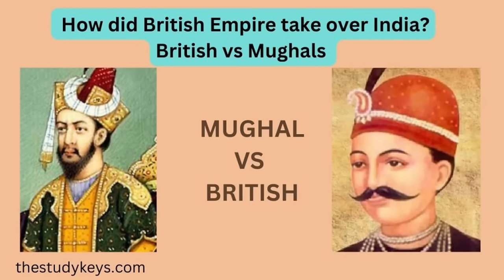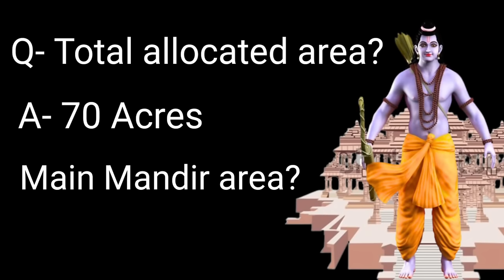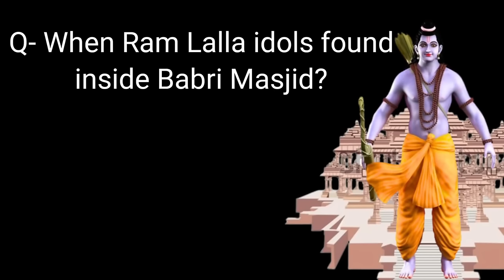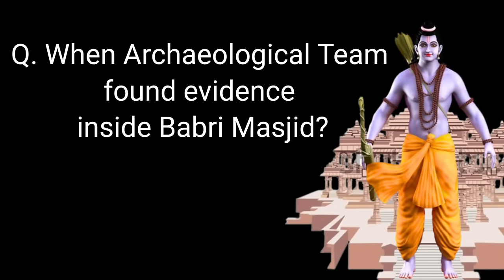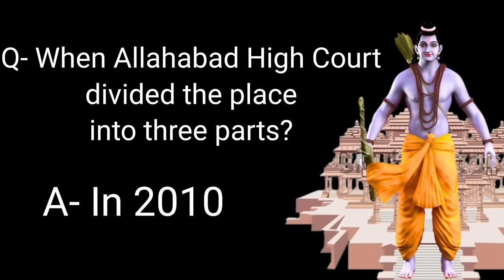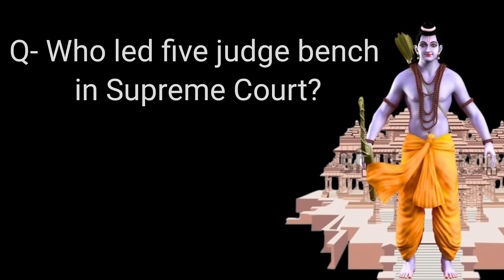Ram Mandir Structure ll ভিতৰত কি আছে? কিমান দিন টিকিব? কোনে বনাইছে? Ayodha Ram Mandir Details ll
অযোধ্যাৰ নতুন ৰাম মন্দিৰটো কিমান দিন ভালে থাকিব আপুনি জানেনে? বহুত নজনা কথা জানি লওঁক ll Interesting facts about Ayodha Ram temple
1. According to the Shri Ram Janmabhoomi Teerth Kshetra, the temple has been constructed in the traditional Nagar style. It has a length (east-west) of 380 feet, a width of 250 feet, and a height of 161 feet.
2. The trust said  that the temple is three-storied, with each floor being 20 feet tall. It has a total of 392 pillars and 44 doors.
3. There are five Mandaps or halls, and their names are Nritya Mandap, Rang Mandap, Sabha Mandap, Prarthna and Kirtan Mandaps.
4. Interestingly, no iron is used anywhere in the temple, claimed the trust. Bansi Paharpur Pink Sandstone from Rajasthan’s Bharatpur district have been used in the main temple structure.
6. Teak wood is used from Maharashtra for wooden works.
Other infrastructure details--
1. At the four corners of the compound, there are four temples - dedicated to the Sun god, goddess Bhagwati, Lord Ganesha and Lord Shiva. The temple of Maa Annapurna is on the northern side, while a Hanuman temple on the southern side.
2.. The Shri Ram Janmabhoomi Teerth Kshetra had estimated in 2022 that ₹ 1,800 crore will be spent in building the grand Ram temple.
3. Chief Architects Chandrakant Sompura, and his two sons – Nikhil Sompura and Ashish Sompura.
4. Construction Company Larsen and Toubro (L&T)
5. Project Management Company Tata Consulting Engineers Limited ( TCEL)
6. Total Area 70 Acre (70% green Area)
7. Temple Area 2.77 Acre
8. Architectural Highlights 3 stories (floors)//392 pillars//44 doors

History of Ayodhya Ram Mandir: From 1528 to 2024 - A timeline
According to the most popular version which finds mention in government gazettes, Mughal ruler Babur’s general Mir Baqi constructed a mosque after razing a temple at ‘Ram’s birthplace’ in Ayodhya’s Ramkot.

Ram Lalla idols inside Babri Mosque - 1949
- Idol of Lord Ram surfaces inside Babri Masjid. One Gopal Singh Visharad filed a petition before a Faizabad court to worship the deity. Hashim Ansari, a resident of Ayodhya, approached the court saying the idols should be removed and it be allowed to remain a masjid. The government locked the place but priests were allowed to perform daily puja.

Plea seeks restoration of property to Muslims — 1961

Campaign launched to build Ram temple — 1980s

VHP lays the foundation of Ram Temple — 1989

The Rath Yatra — 1990 from Gujrat to Ayodha led by LK Advani.

The Babri mosque is demolished -1992
On December 6, 1992 the disputed Babri Mosque was demolished by karsevaks in the presence of leaders from Shiv Sena, VHP and BJP.

ASI conducts survey - 2003
In 2003, the Archaeological Survey of India (ASI) surveyed the disputed site and reported evidence of a significant Hindu complex beneath the mosque.

Allahabad HC divides the disputed site in three parts — 2010. In 2010, the Allahabad high court delivered its judgment on the four title suits about the dispute. The High Court ruled that the disputed land should be divided into three parts: one-third allocated to Ram Lalla, represented by the Hindu Mahasabha; one-third to the Islamic Waqf Board; and the remaining third to the Nirmohi Akhara.
But they did not satisfy Allahabad High court verdict and All three parties approach Supreme Court — 2011.

Supreme Court asks govt to handover land for Ram Temple construction — 2019
On November 9, 2019, a five-judge bench of the Supreme Court issued a verdict ordering the disputed land of 2.77 acres to be transferred to a trust, to be established by the Government of India, for the construction of the Ram Janmabhoomi temple. Additionally, the court directed the government to allocate an alternative five acres of land at a different location to the Sunni Waqf Board for the construction of a mosque.
- The five-judge bench that issued the order was led by the then Chief Justice of India Ranjan Gogoi. Notably, he retired just eight days after delivering the judgment on November 17. The other four judges on the bench were Justice SA Bobde, Justice DY Chandrachud, Justice Ashok Bhushan, and Justice S Abdul Nazeer.
- On August 5, 2020, Prime Minister Narendra Modi laid the foundation stone for the construction of the Ram Temple. The Prime Minister also unveiled a plaque and released a commemorative postal stamp.
Consecration ceremony (Pran Pratishtha) of Ram Lalla - January 22, 2024.